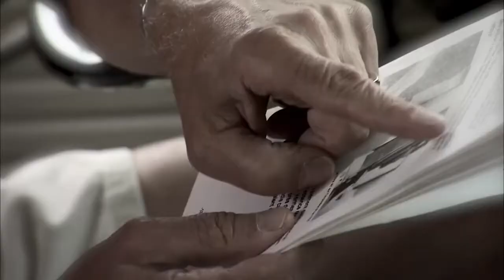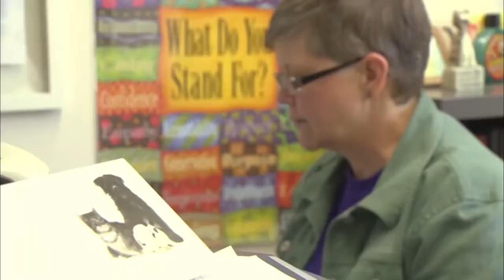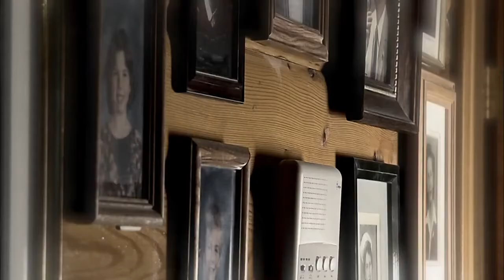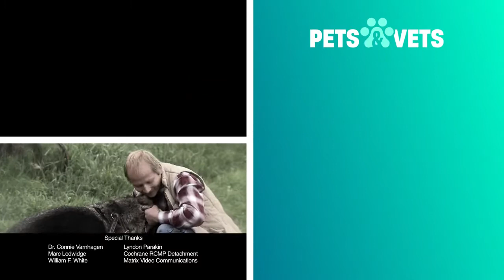Vietnamese Pot Bellied Pig Is Surprising Support Animal | Pet Heroes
Pugsley the pot bellied pig is not the average pet of a family but this pig is different. Jay has Tourettes and Autism and his family wanted to get a therapy animal to help Jay with his life. When Puglsey arrived it was love at first sight and even though Pugsley lives on a farm, Jay visits every day.

Pet Heroes showcases extraordinary examples of canine heroism. In each episode of this documentary series, two incredible stories are told through interviews with pet owners and family members with dramatic re-enactments.